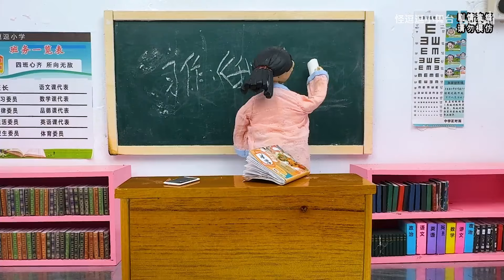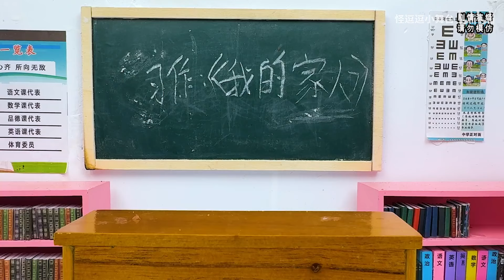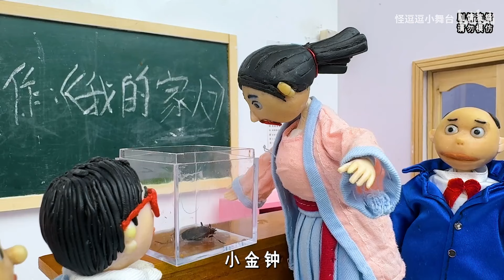老师手机有虫子叫声被校长罚！真是老师的错吗？